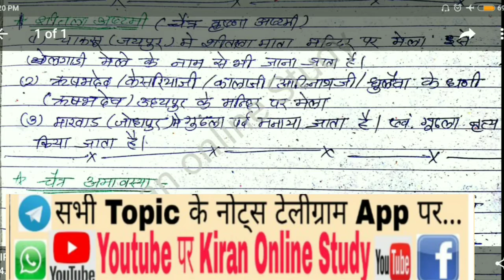मेले और त्यौहार 3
लास्ट में तीन प्रश्न पूछे है कमेंट में उत्तर दे।

*PRESS NOTE*
राजस्थान लोक सेवा आयोग
उपनिरीक्षक भर्ती

7 अक्टूम्बर को होगी परीक्षा।